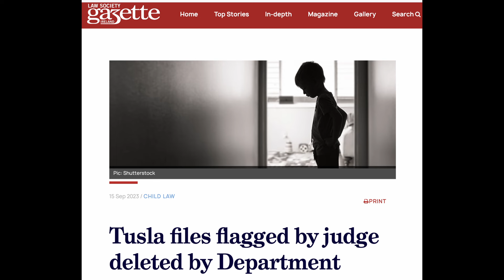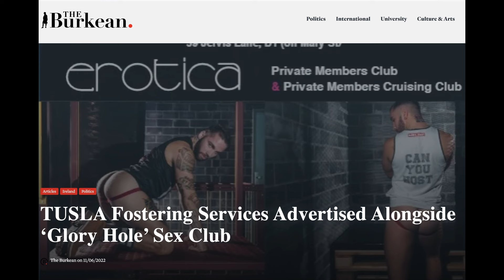O'Gorman Must Go Go, Vote NO NO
Aontú leader Peadar Tóibín spells out why Ireland's Minister for Children, Roderic O'Gorman must resign. Too many missing children. Too many avoidable mistakes.